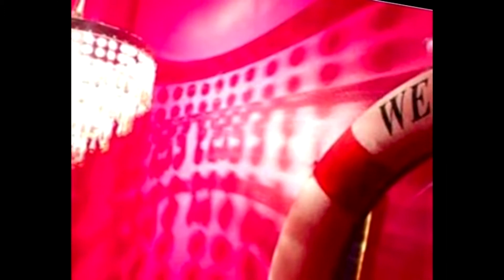Júrame de María Grever, Arreglo Ely Guerra, Cafeína trío acústico 2012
Cafeína 2012
Júrame trio acústico
Pepe: Guitarra
Rómulo: Cajón
Aura: Voz